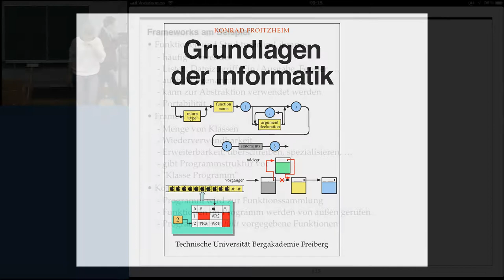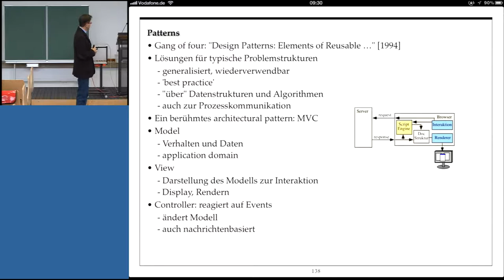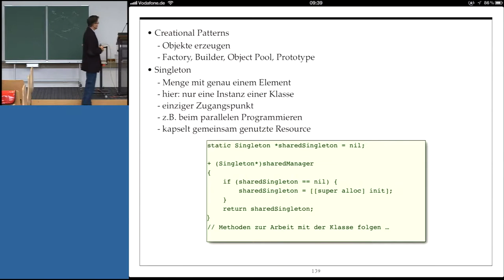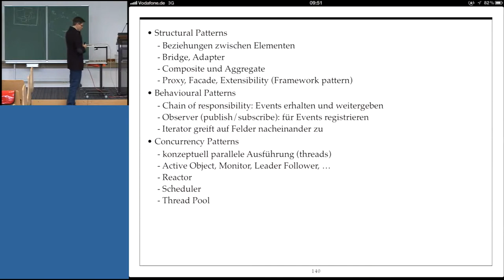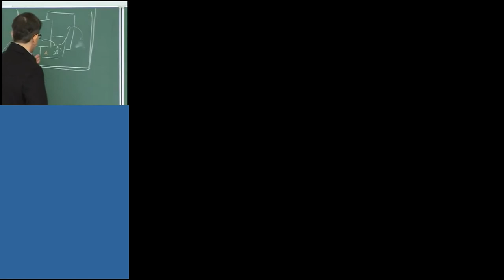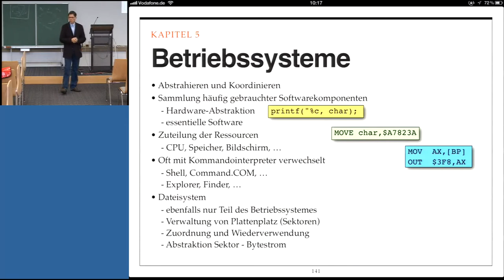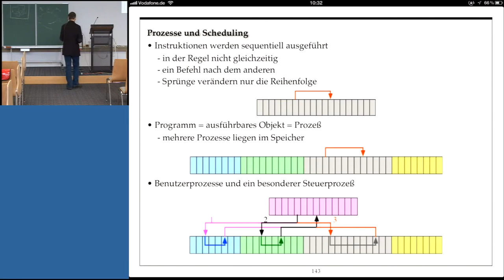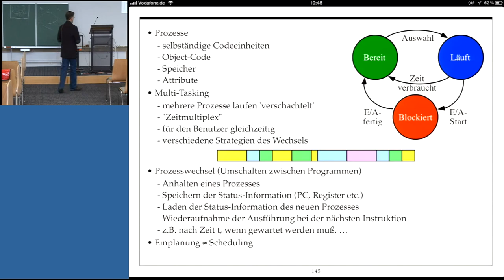Grundlagen der Informatik, Professor Froitzheim, Vorlesung 08, Teil I, 27.11.2012